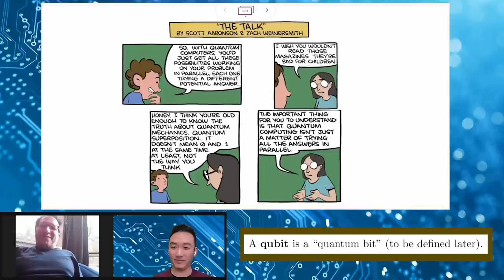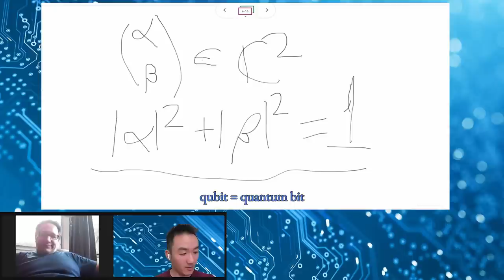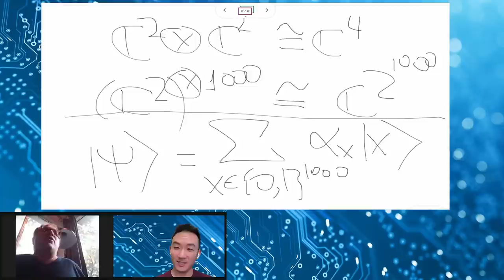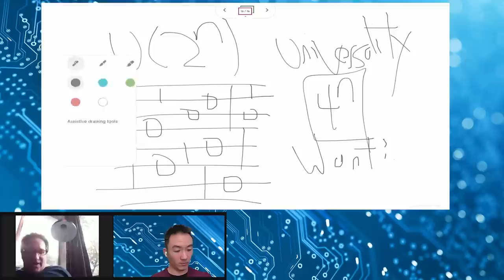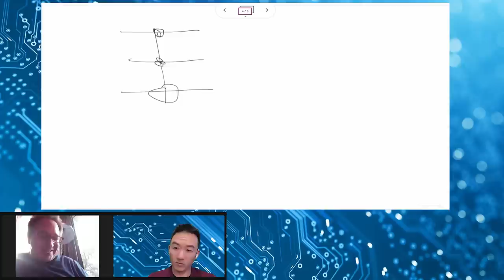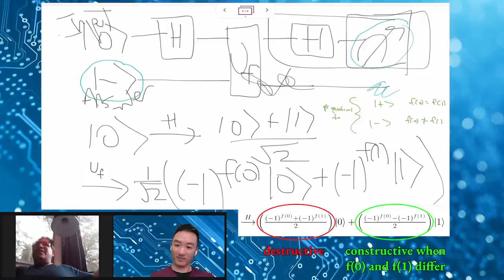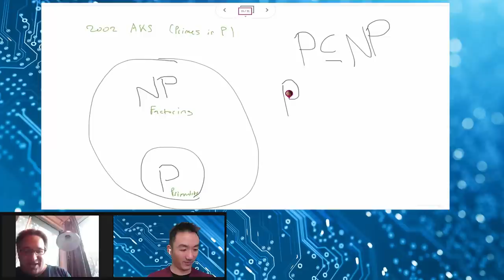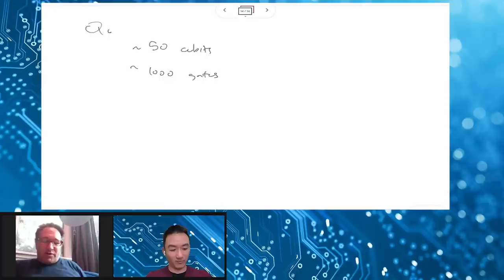Scott Aaronson | Quantum Computing: Dismantling the Hype | The Cartesian Cafe with Timothy Nguyen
Scott Aaronson is a professor of computer science at University of Texas at Austin and director of its Quantum Information Center. Previously he received his PhD at UC Berkeley and was a faculty member at MIT in Electrical Engineering and Computer Science from 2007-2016. Scott has won numerous prizes for his research on quantum computing and complexity theory, including the Alan T Waterman award in 2012 and the ACM Prize in Computing in 2020. In addition to being a world class scientist, Scott is famous for his highly informative and entertaining blog Schtetl Optimized, which has kept the scientific community up to date on quantum hype for nearly the past two decades.

In this episode, Scott Aaronson gives a crash course on quantum computing, diving deep into the details, offering insights, and clarifying misconceptions surrounding quantum hype.

Part I. Introduction (Personal)
00:00 : Biography
01:02 : Shtetl Optimized and the ways of blogging
09:56 : Sabattical at OpenAI, AI safety, machine learning
10:54 : "I study what we can't do with computers we don't have"

Part II. Introduction (Technical)
22:57 : Overview
24:13 : SMBC Cartoon: "The Talk". Summary of misconceptions of the field
33:09 : How all quantum algorithms work: choreograph pattern of interference
34:38 : Outline

Part III. Setup
36:10 : Review of classical bits
40:46 : Tensor product and computational basis
42:07 : Entanglement
44:25 : What is not spooky action at a distance
46:15 : Definition of qubit
48:10 : bra and ket notation
50:48 : Superposition example
52:41 : Measurement, Copenhagen interpretation

Part IV. Working with Qubits
57:02 : Unitary operators, quantum gates
59;03: Correction: The matrix denoted as "Hadamard gate" is actually a 45 degree rotation matrix. The Hadamard gate differs from this matrix by a sign flip in the last column. See 1;11;00 for the Hadamard gate.
1:03:34 : Philosophical aside: How to "store" 2^1000 bits of information.
1:08:34 : CNOT operation
1:09:45 : Quantum circuits
1:11:00 : Hadamard gate
1:12:43 : Circuit notation, XOR notation
1:14:55 : Subtlety on preparing quantum states
1:16:32 : Building and decomposing general quantum circuits: Universality
1:21:30 : Complexity of circuits vs algorithms
1:28:45 : How quantum algorithms are physically implemented
1:31:55 : Equivalence to quantum Turing Machine

Part V. Quantum Speedup
1:35:48 : Query complexity (black box / oracle model)
1:39:03 : Objection: how is quantum querying not cheating?
1:42:51 : Defining a quantum black box
1:45:30 : Efficient classical f yields efficient U_f
1:47:26 : Toffoli gate
1:50:07 : Garbage and quantum uncomputing
1:54:45 : Implementing (-1)^f(x))
1:57:54 : Deutsch-Jozsa algorithm: Where quantum beats classical
2:07:08 : The point: constructive and destructive interference

Part VI. Complexity Classes
2:08:41 : Recap. History of Simon's and Shor's Algorithm.
2:14:42 : BQP
2:18:18 : EQP
2:20:50 : P
2:22:28 : NP
2:26:10 : P vs NP and NP-completeness
2:33:48 : P vs BQP
2:40:48 : NP vs BQP
2:41:23 : Where quantum computing explanations go off the rails

Part VII. Quantum Supremacy
2:43:46 : Scalable quantum computing
2:47:43 : Quantum supremacy
2:51:37 : Boson sampling
2:52:03 : What Google did and the difficulties with evaluating supremacy
3:04:22 : Huge open question

Nielsen & Chuang. Quantum Computation and Quantum Information